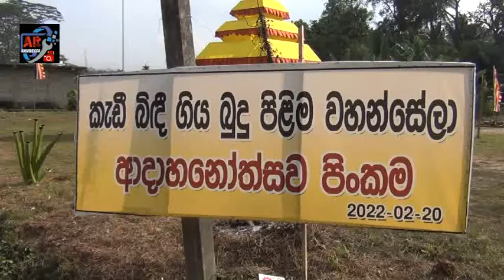කැඩී බිදී ගිය බුදු පිලිම වහන්සේලා ආදහනය කිරීමේ පූජෝත්සවය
කැඩී බිදී ගිය බුදු පිලිම වහන්සේලා ආදහනය කිරීමේ පූජෝත්සවයක් 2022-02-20 වන දින මාතර, පිටබැද්දර, තැන්නහේන පොදු  ක්‍රීඩංගනයේදී සිදුවිය.

ඒ අනුව පිටබැද්දර ශාසනාරක්ෂක බල මණ්ඩල ප්‍රදේශය තුල කැඩී බිදී ගිය බුදු පිළිම වහන්සෙලා 10000 කටත් අධික ප්රරමාණයක් තැන්නහේන පොදු  ක්‍රීඩාංගනයේ ඉදිකල චිතකය තුල තැන්පත් කොට බෞද්ධ ආගමික චාරිත්‍රානුකූලව ආදාහනය පැවැත්වීය.

මෙරට ප්‍රථමම වරට කැඩී බිදී ගිය බුදු පිලිම වහන්සේලා ආදාහන පූජෝත්සවයක් රත්නපුර දිස්ත්රිකක්කයේ පැවැත්වූයේ පූජ්‍ය ඕමල්පේ සෝභිත හිමියන්ගේ මූලිකත්වයෙන් බවත්, ඒ අනුව මෙම  ආදාහන පූජෝත්සවය එහි දෙවැනි අවස්ථාව බව පිටබැද්දර තැන්නහේන සිරි බෝධිරාජ විහාරාධිපති , සද්ධර්ම කීර්ති ශ්රීප කාව්‍යධජ විචිත්‍රභාණී , පූජ්‍ය එළමල්දෙණියේ ධම්මානන්ද හිමියෝ පවසති.

පිටබැද්දර ශාසනාරක්ෂක බල මණ්ඩලයේ ලේඛකාධිකාරී  පූජ්‍ය සියඹලාගොඩ සුමනසාර හිමියන්ගේ  සහ  පිටබැද්දර තැන්නහේන සිරි බෝධිරාජ විහාරාධිපති , සද්ධර්ම කීර්ති ශ්‍රී කාව්ය්‍යධජ විචිත්‍රභාණී , පූජ්‍ය එළමල්දෙණියේ ධම්මානන්ද හිමියන්ගේ අනුශාසනා පරිදි ප්‍රදේශයේ සමාජ ක්‍රියාකාරිකයෙකු වන වසන්ත මහතා ඇතුළු ගම්වාසි පිරිසක් එක්ව මෙම පූජෝත්සවය සංවිධානය කලහ.

මෙම අවස්ථාවට  ප්‍රදේශයේ ගරුතර මහා සංඝ රත්නය, මාතර දිස්ත්රිවක් පාර්ලිමේන්තු මන්ත්රී‍ සහ පිටබැද්දර ප්‍රාදේශීය සම්බන්ධිකරන කමිටුවේ සභාපති වීරසුමණ වීරසිංහ මහතා , ප්‍රාදේශීය දේශපාලන නියෝජිතයින් දෛනියාය පොලිස් විශේෂ කාර්ය බලකායේ නිලධාරින්, පිටබැද්දර පොලිස් ස්ථාධිපතිවරයා ඇතුළු පොලිස් නිලධාරින් , පිටබැදැදර ප්‍රාදේශීය ලේකම් කාර්යාලයේ නිලධාරින් , ප්‍රදේශයේ මහජනතාව ඇතුළු විශාල පිරිසක් සහභාගීවූහ.